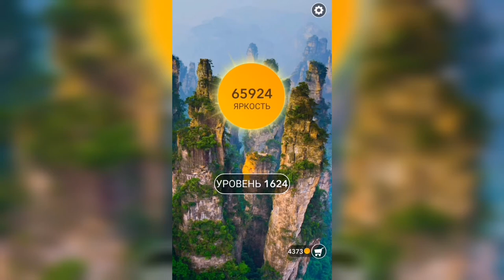Word / Слово Крест: Поиск русского кроссворда / Уровень 1624